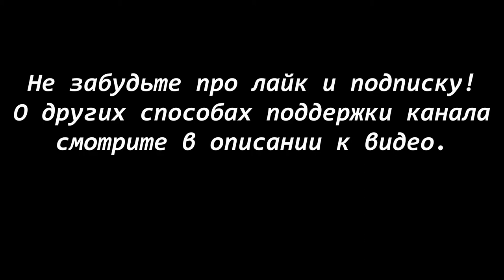Хортая борзая Араньяни. Супер-кульбит. МЗ - 2018.